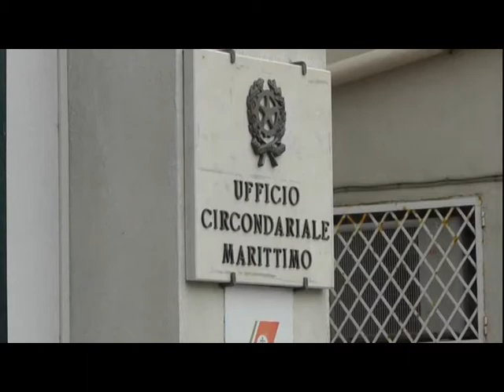Estate 2013: arriva il bollino blu. Intervista al comandante della Capitaneria di Porto di Capri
Al via l'operazione mare sicuro della Capitaneria di Porto e, con l'entrata nel vivo dell'estate, ecco la novità principale del 2013: il bollino blu. Rilasciato ai diportisti risultati in regola a seguito dei controlli che saranno effettuati in mare dalle unità della Guardia Costiera e dalle altre forze di polizia, il bollino è un "riconoscimento", valido sino a fine estate, che attesterà la regolarità dell'unità da diporto controllata in mare durante una verifica di routine. Tale iniziativa ha la finalità di razionalizzare i controlli e di evitare "duplicazioni". Per ogni emergenza in mare o per ogni segnalazione è sempre attivo 24 ore su 24 il numero blu 1530, gratuito da tutta Italia. Per il periodo estivo è stata implementata l'attività della Capitaneria soprattutto nelle località turistiche aumentando gli orari di apertura al pubblico dei propri uffici: la Guardia Costiera sempre più vicina al popolo del mare. Circomare Capri sarà aperto al pubblico tutti i giorni dalle 8 alle 20 per qualunque informazione, per pratiche burocratiche e per assistenza a diportisti e bagnanti. In questo servizio video, le novità dell'estate 2013 direttamente dalle parole del tenente di vascello Alessandro Sarro, comandante dell'ufficio circondariale marittimo di Capri, che - in un'intervista realizzata da Giuseppe Catuogno - spiega il perché del bollino blu e illustra la nuova ordinanza sulla movimentazione delle unità navali all'interno del porto di Capri.